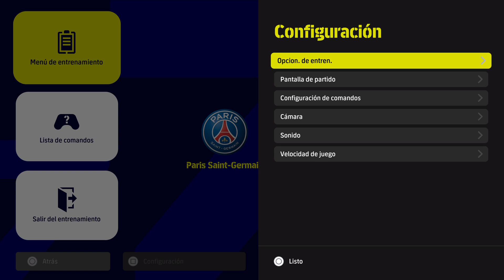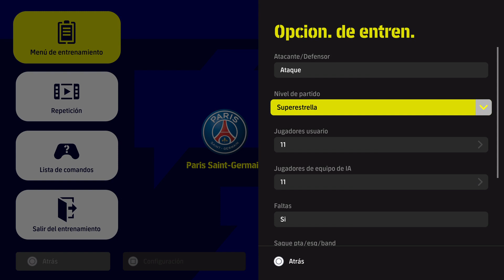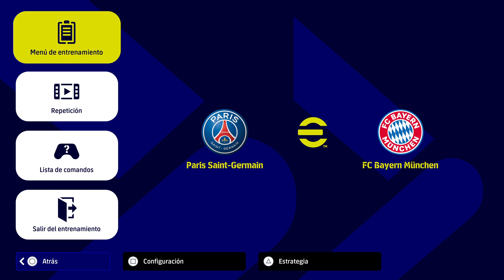Destacado: FINAL Y CAMPEÓN INTERNATIONAL CHAMPIONS CUP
FINAL Y CAMPEÓN INTERNATIONAL CHAMPIONS CUP

musica al salir al campo macklemore and ryan lewis cant hold us -- Watch live